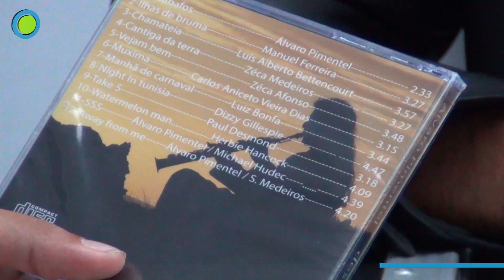Melodia Falada 44